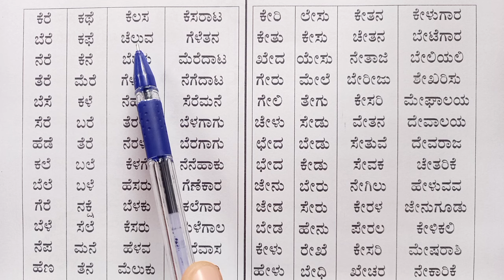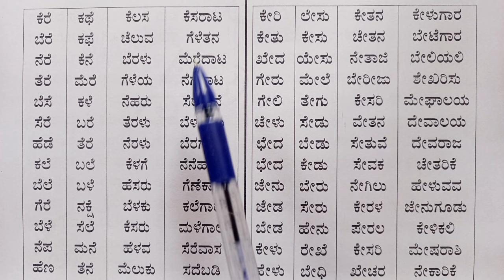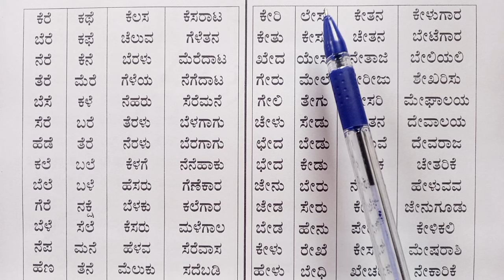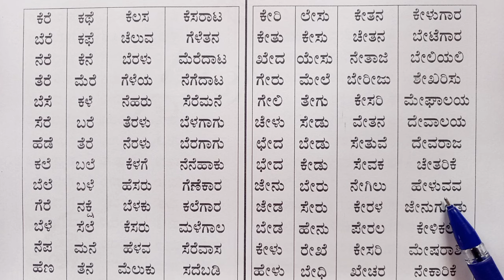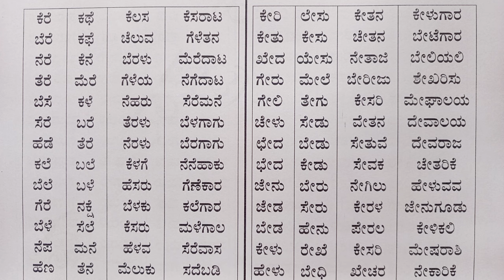ಗುಣಿತಾಕ್ಷರ ಪದಗಳು | Gunitakshara padagalu in Kannada 2024